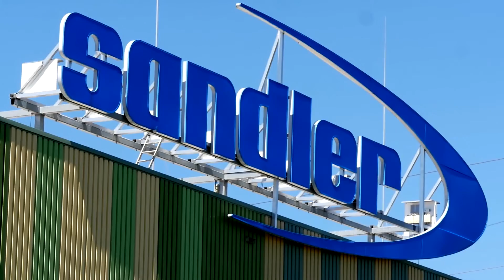Nonwovens for Hygiene Products